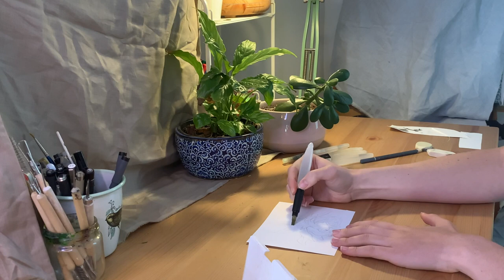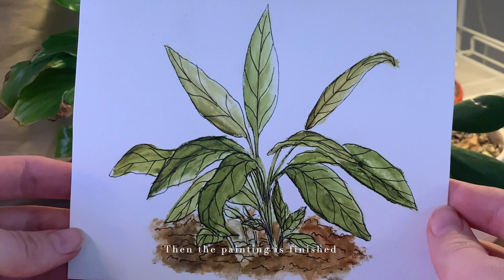Watercolour painting of a peace lily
Painting a peace lily plant using watercolours

~ Chapters ~
0:00 Sketching
0:43 The plants recently
1:32 Sketching continued
1:51 Painting
4:41 Outlining
5:55 End

~ Music ~
'Into the West' by Patrick Doyle, from the 2015 album 'The Music of Patrick Doyle: Solo Piano'